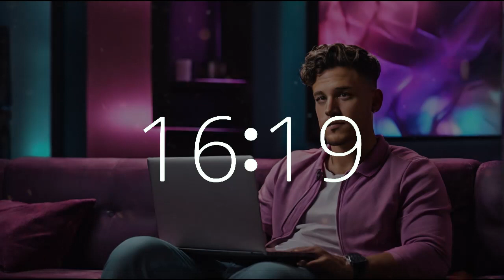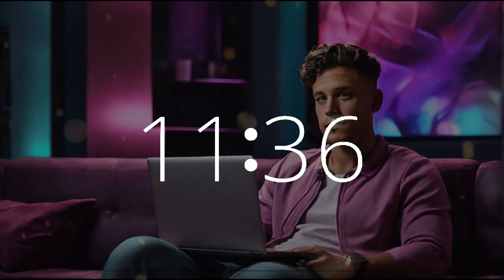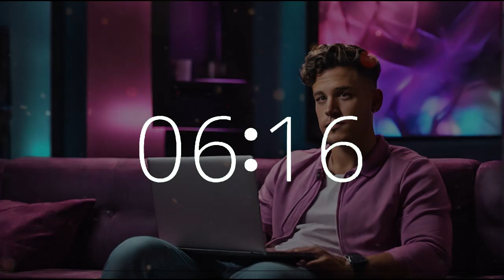30 Minute Upbeat Timer | Classic Video Game Vibes 🎮 | Bachelor's Day Study & Work Music